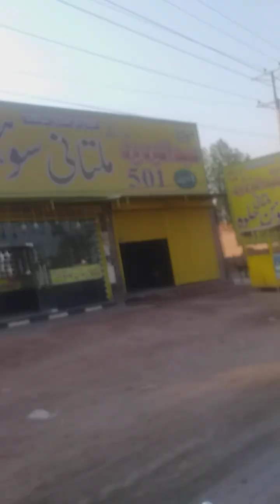24 June 2024